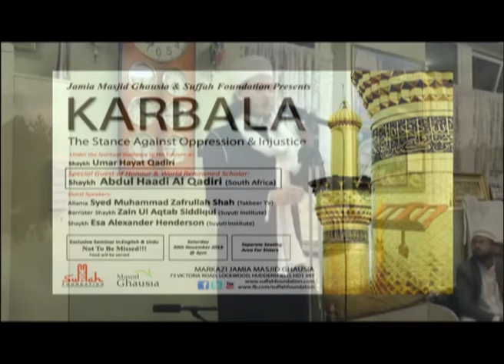Karbala Event 2013 - Shaykh Esa Alexander Henderson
Karabala - The stance against Injustice & Oppression.

Under the Spiritual Guidance of:- Shaykh Umar Hayat Qadri.

Venue:- Jamia Masjid Ghausia, Huddersfield.

Date & Time:- Saturday 30th November 2013